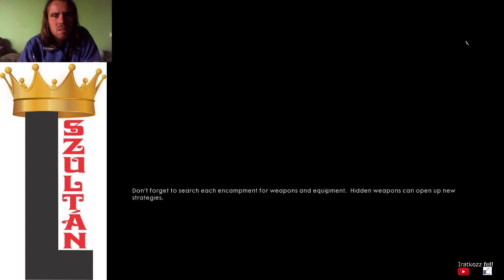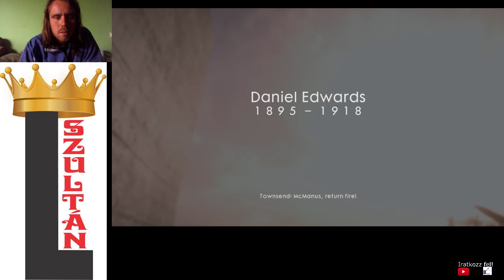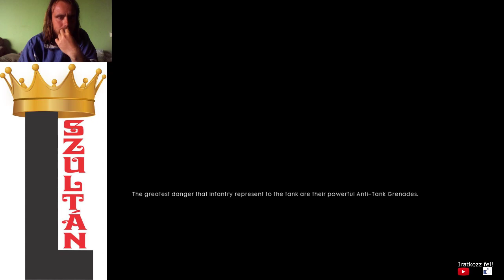Battlefield 1 Through Mud and Blood Fog of War Hard all field manuals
Az 1. rész 2. fejezete két kódexxel nézben.